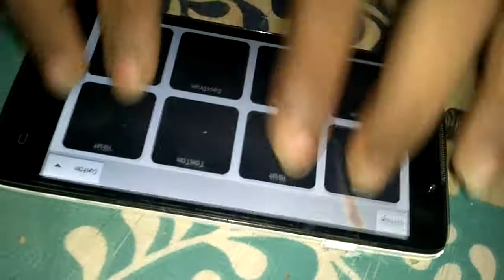Rocky star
Aakash